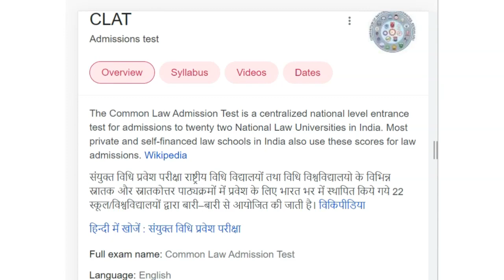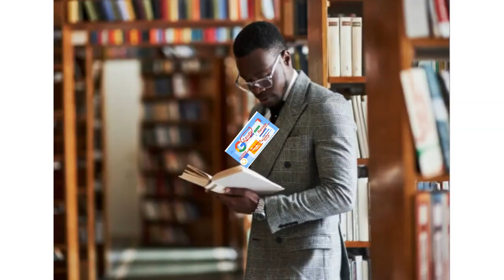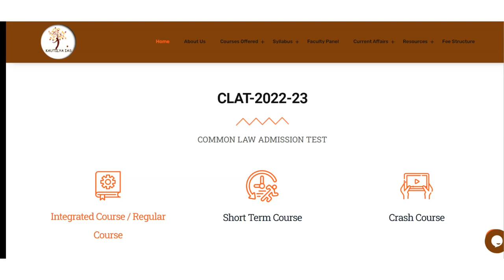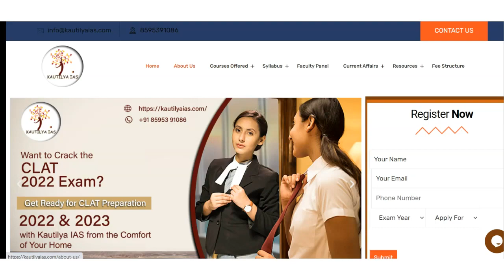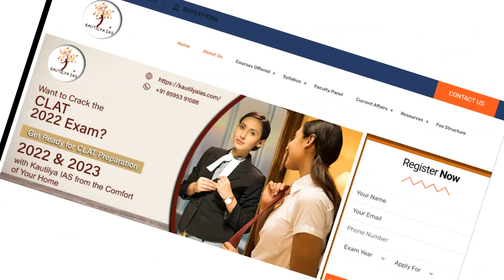Best CLAT Coaching in I.C. Colony | Top CLAT Coaching in I.C. Colony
Best CLAT Coaching in I.C. Colony | Top CLAT Coaching in I.C. Colony. List of Best CLAT Coaching in I.C. Colony | Top CLAT Coaching in I.C. Colony

Top CLAT Coaching in I.C. Colony

Best CLAT / Medical Coaching in affordable Price
Gyanaj - best IIT JEE / CLAT coaching

Online Preparation in I.C. Colony